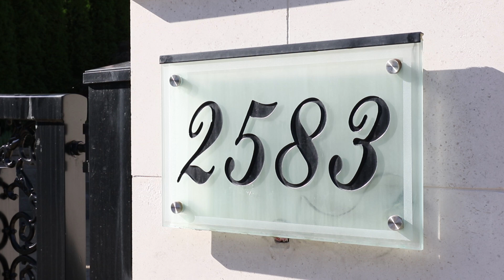2583 Queens Avenue, West Vancouver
West Vancouver Real Estate Shoot - photos, video, 3D floor plans